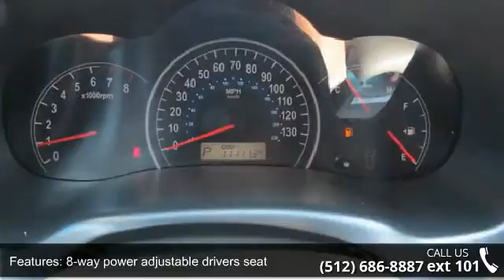2007 Hyundai Entourage SE - Benny Boyd Liberty Hill - Lib...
ACT NOW!!! - Fresh Trade-In.  This Hyundai Entourage is headed to the AUCTION. We are offering WHOLESALE PRICING to the public on this Vehicle!!!  No reasonable offer refused. This Entourage is SOLD AS IS!! Call for Pricing$$$